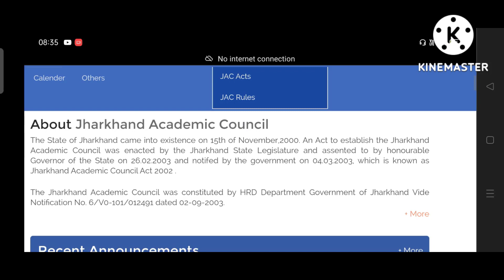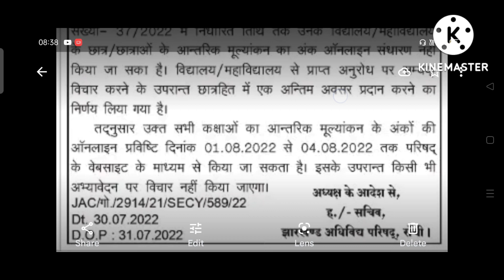Jac update August 😭😭||Jac आंतरिक मूल्यांकन Class 8,9&11||jac exam news